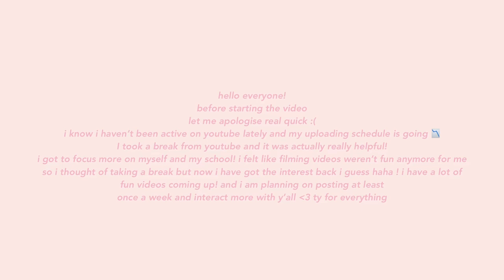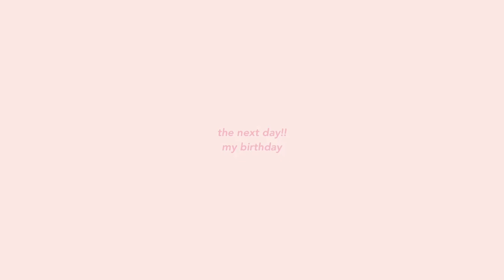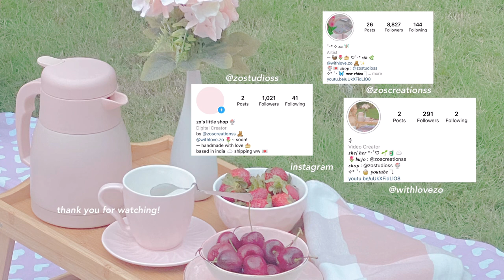birthday vlog : picnic at home, shopping & more 🧺🌸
~music~🌷
I don’t own any of the musics

pair piano